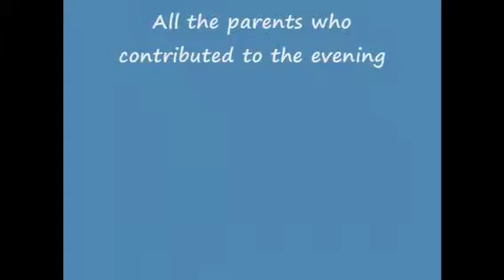WCBF YOUTH SLEEPOVER 2013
On the 22nd of March 2013 the West Coast Baptist Fellowship hosted a sleepover for their youth. The slide show is to give glory to God for we had much fun. This slideshow is not to be used for personal financial gain.